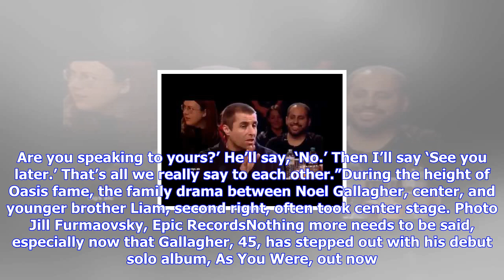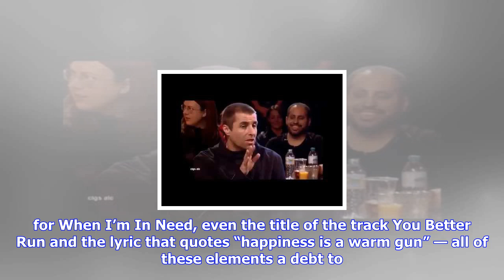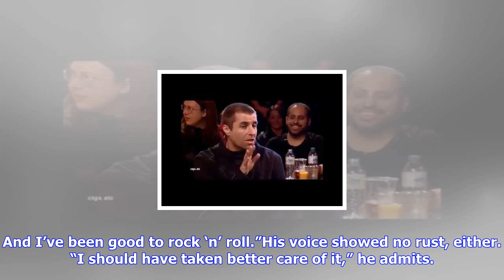Breaking News | Liam gallagher rediscovers an oasis in music with solo debut 'as you were'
Liam gallagher rediscovers an oasis in music with solo debut 'as you were'

There’s a village in England that Liam Gallagher calls home. Like everyone else there who isn’t a on...